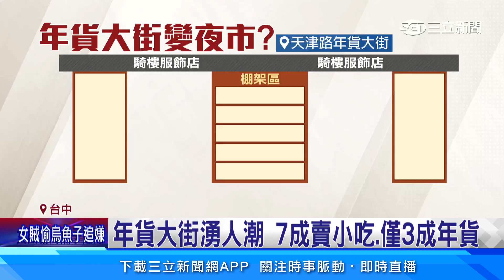天津路年貨街變「夜市」！ 民眾偏愛美食、遊戲攤│94看新聞